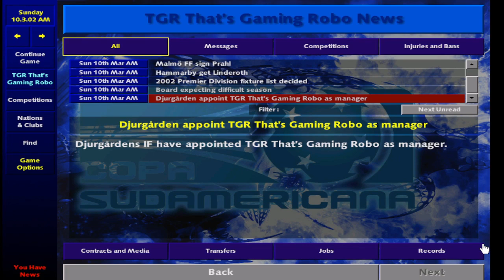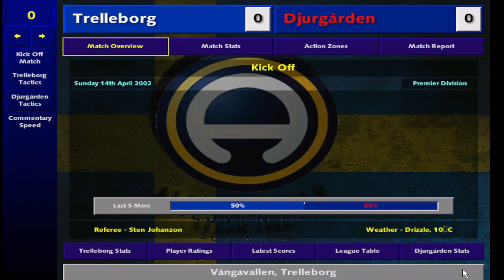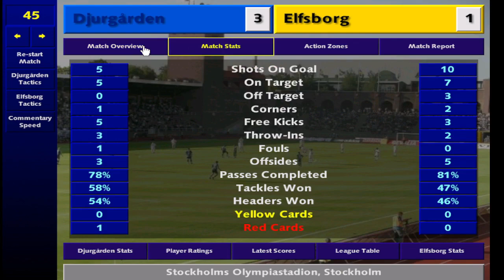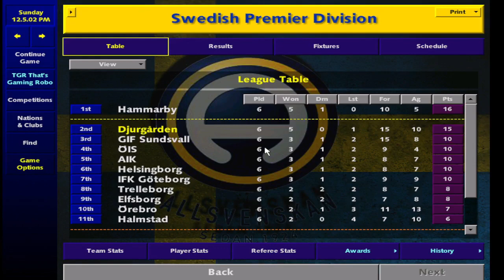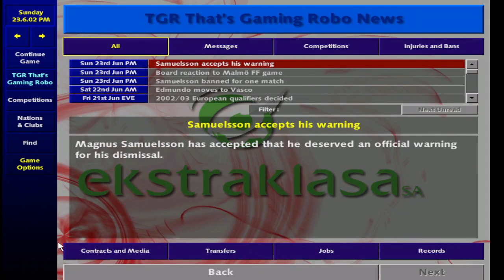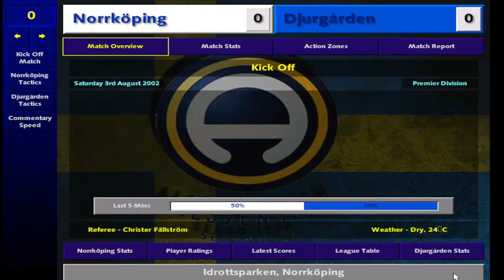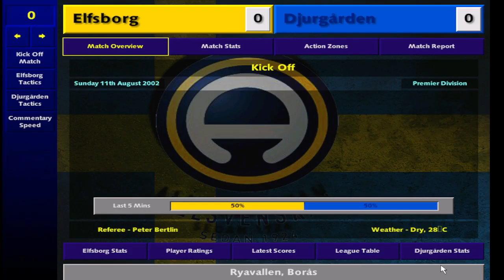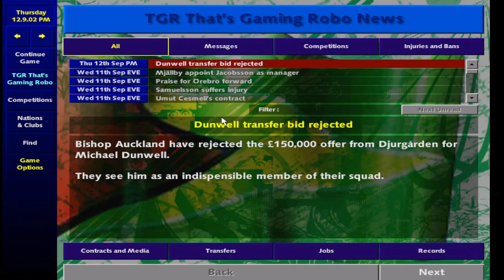Championship Manager 01/02 | DJURGARDEN Season Long Gameplay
In this video, we're going to take a look at the Championship Manager 01/02 game play of DJURGARDEN. This is a season long game play of the Swedish Team who is expected to struggle around the Relegation Zone, complete with commentary and analysis.

DJURGARDEN is one of the most iconic and successful clubs in football, and this video will give you a complete view of their championship season. From start to finish, this video is a must-watch for any football fan!

Championship Manager 01/02 is the latest in the series of Football Manager games, and it's packed full of features and enhancements. We'll take a look at the game's features, and discuss how to make the best use of them to win matches and claim the title as champion!

Parma are an incredible team.  But in this video i aim to make Parma the best team in Italy & the world and build my very own Galacticos!

On Championship Manager You can re-live the greatest moments, the greatest players, the greatest feeling ever felt in your life whilst playing this fantastic game.

You can download it for free on the cm 0102 forum or go ahead and visit our Facebook group and grab it from there.
CM 0102 is Retro at its finest.

I have the best CM 0102 Cheats on Youtube today and this will help you get your team to become great!